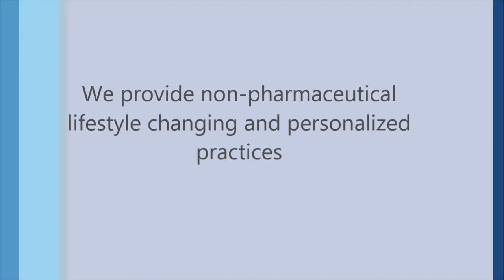Manage Pain, Achieve well-being and peace